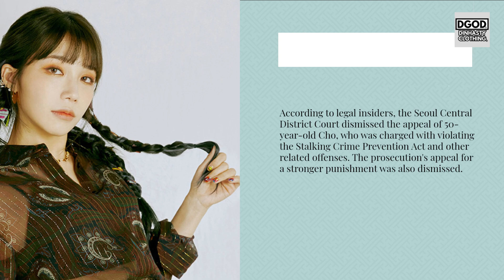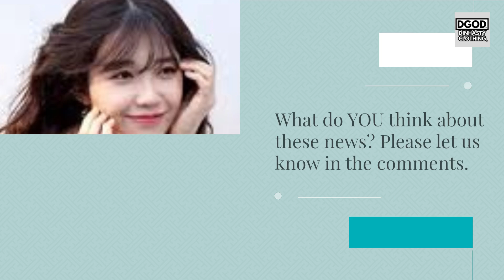Apink Eunji's STALKER loses and found GUILTY at court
In todays video we are going to talk about: Apink Eunji's STALKER loses and found GUILTY at court